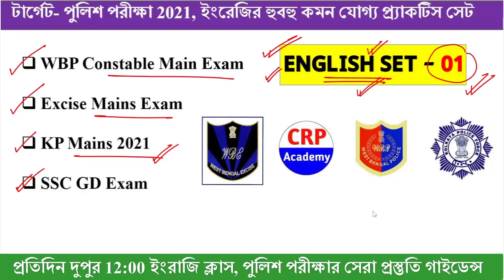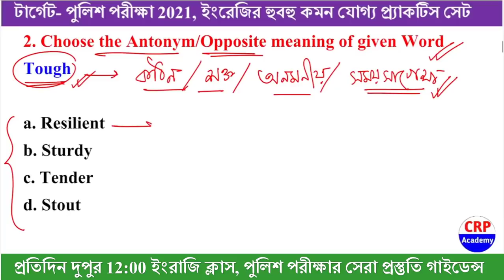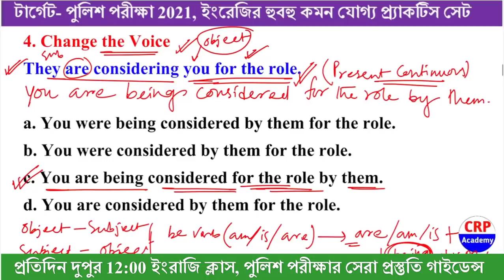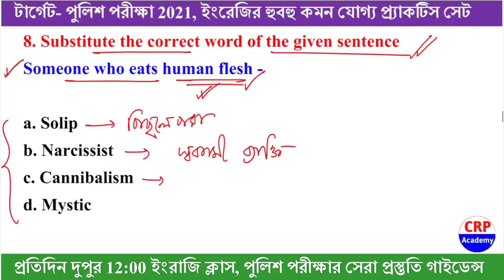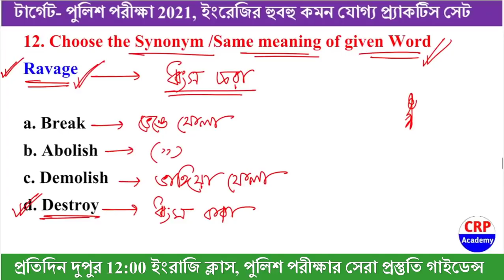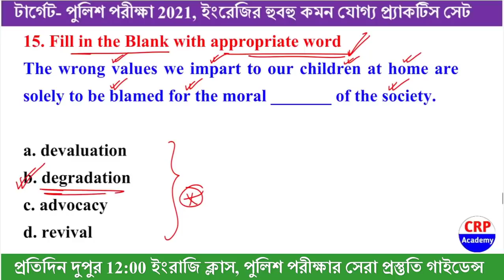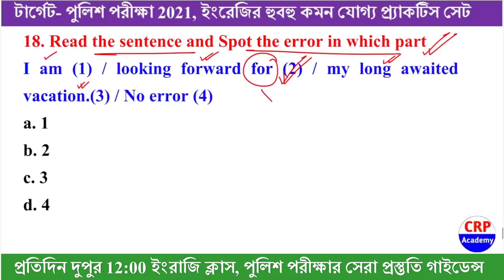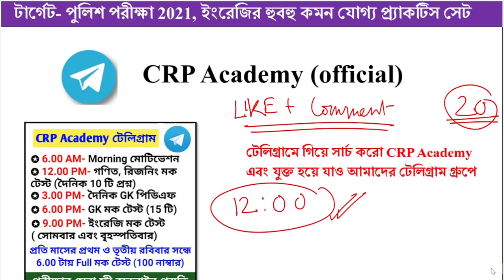WBP ENGLISH Practice SET - 01 | WBP CONSTABLE , EXCISE & WBP SI MAIN Exam | 20 English Question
🔥🔰 🔴 CRP ACADEMY র  🔥WBP SI LAST MINUTES SUGGETIONS COMPACT E-BOOK 🔥 🎯 লিঙ্ক নিচে দেওয়া হলো 👇👇👇